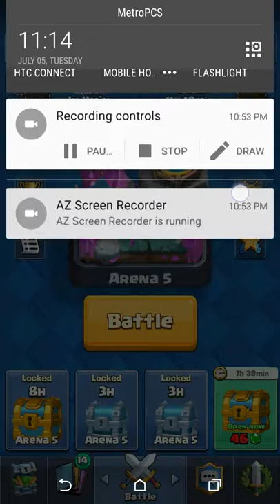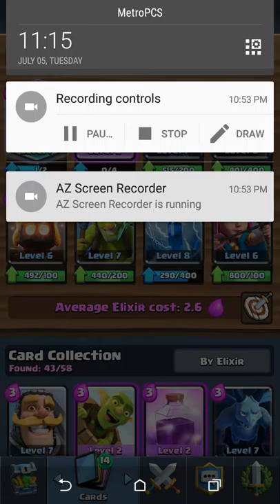Road to arena 6. This is soooo annoying